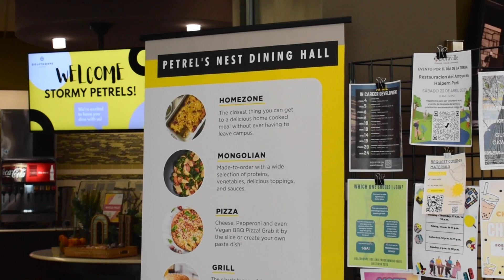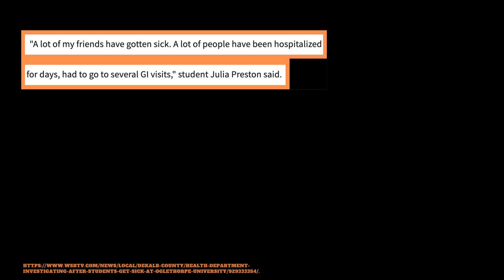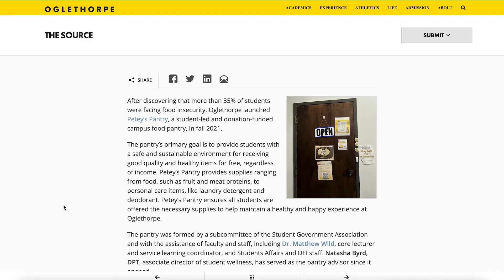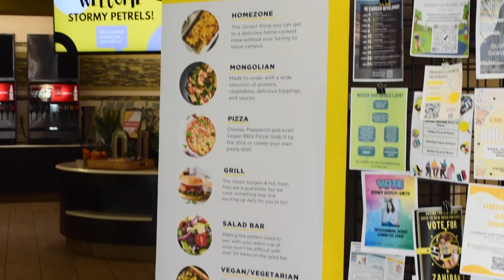What's Eating You? | Exploring the Food Served at Oglethorpe University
An investigatory documentary exploring the food being served at Oglethorpe University and what the students are really eating.